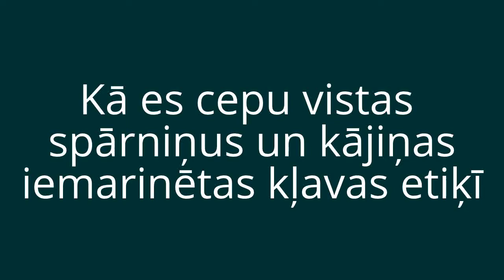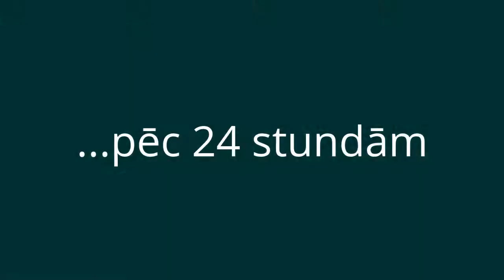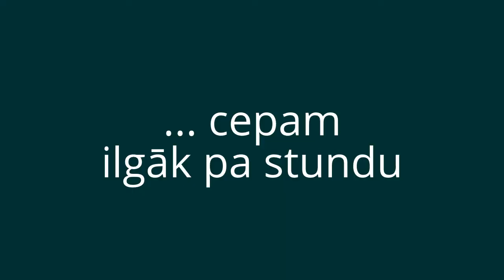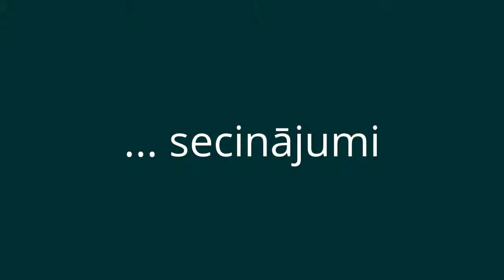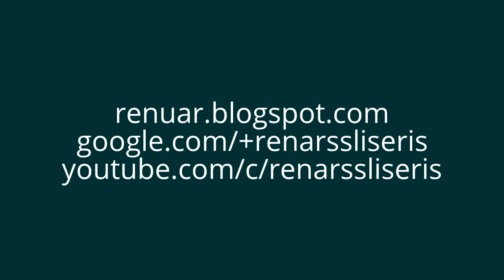Cepam vistas spārniņus un kājiņas - kļavu etiķa marinādē